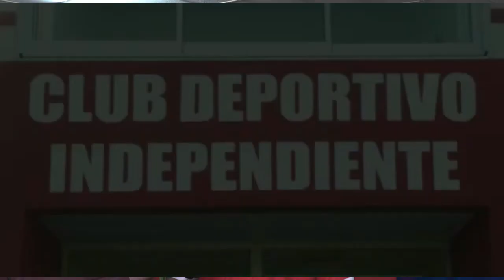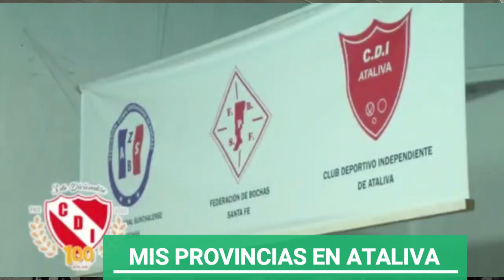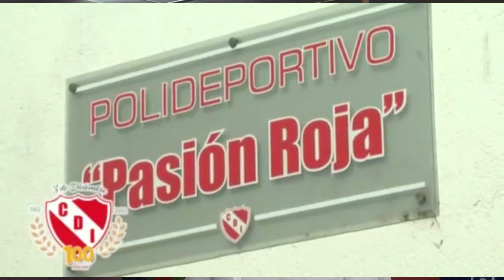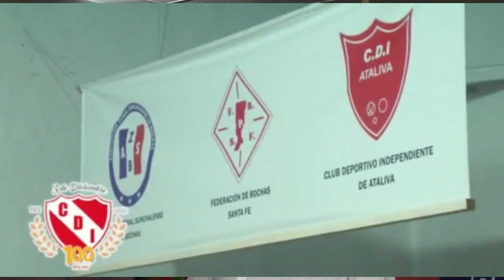ATALIVA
VIDEO DIFUSIÓN CONFERENCIA DE PRENSA LANZAMIENTO FIESTA NACIONAL DEL CHORIZO ARTESANAL EN ATALIVA SANTA FE